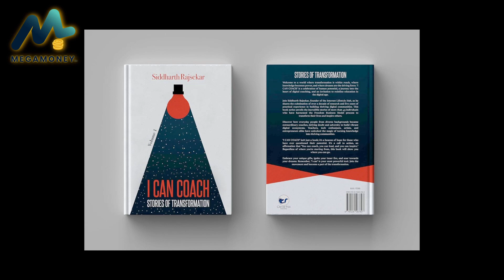📣 "Part-2 TEACHERS ARE LEADERS?"💸🌟🌟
“🌈 🌟 🌟 Have you ever wondered about the right age to start thinking about money management? 🤔”

🌟 Welcome to another episode of MegaMoney, where we dive deep into the world of financial success! 🌟

🚀 In this insightful discussion, we delve into the consciousness of earning money and the crucial aspects beyond just savings.

From personal experiences, we explore the balance needed in life.

Is it enough to keep accumulating wealth, or should we also focus on enjoying the present?

Join the conversation and discover the dynamic approach to achieving financial well-being. 💸✨! ✨💰

🚗 Please go through my video where I'll share real-life experiences and learnings that can help you save a lot of money! 💰💡💸🌟🌟
🎵 🤔   Join Me, Your Coach, for MegaMoney Mastery : Dinesh Kumar

🕵️♂️ In this video, I'll answer the following questions:

"Ever wondered when and how the consciousness of earning money begins?

💸🚀 Join us as we explore the early stages of financial awareness and its impact on a lifelong journey."

"Is there a point in my life when I felt 'good enough' financially, prompting me to explore other aspects?

Dive into the concept of sufficiency and the dynamic nature of personal goals."
🌈✨ "What is the true purpose of wealth?

Discover insights into using 💰 money as a medium for achieving happiness and why it's crucial not to lose sight of the ultimate destination.?"
Join my MegaMoney community for more money management insights and coaching. 💼

📚 Want to learn more about managing your money and making wise investment decisions? 🔍

🚀 Ready to take control of your financial future and start your money management journey with us? 📚🤑

📣 Don't forget to join our MegaMoney community by joining our Facebook group "MegaMoney Mastery" for more financial wisdom and engaging discussions.

⌚️Timestamps:

00:00 - "Out for the listeners here, Rashmi Suttar asked Dinesh Kumar this question that after this consciousness of having to, of course, earning money.

How do you, from what age should you start thinking about money management and not just the savings part of it?"

00:35 – Detailed answer from Dinesh Kumar to Rashmi Suttar !!!

02:32 - "Next Question to Dinesh and his answer,

Has there ever been a point where you thought, 'It's good enough, let me explore'?

When should a human being think that it is good enough?"

03:21 - "What's the end goal for you when it comes to money?

How can we avoid getting too attached to the medium and forgetting about the destination, which is happiness?"

💼 Join the MegaMoney community, where we engage in in-depth discussions about various financial matters.
We offer personalized assistance tailored to your unique financial situation, helping you make informed choices and achieve your financial goals.
Your health and financial well-being should always be a priority. 📈💼